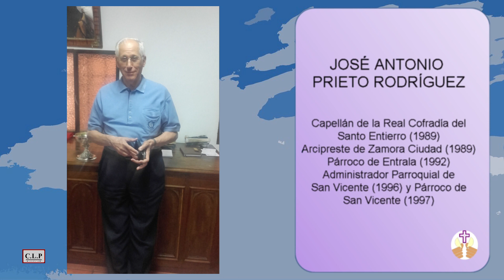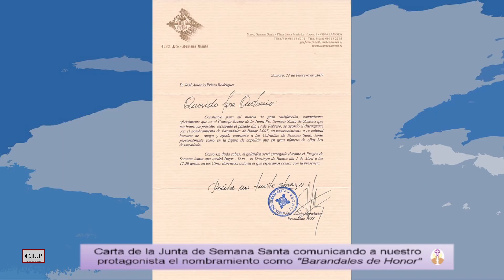Zamoranos en la memoria. José Antonio Prieto. Sacerdote y Capellán S. Santa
Un recuerdo amable y sentido para un zamorano vinculado a las personas desde su laboral pastoral y religiosa. José Antonio Prieto pasó al lado de nuestras vidas dejando la sensación de ser una "persona buena". A su memoria.